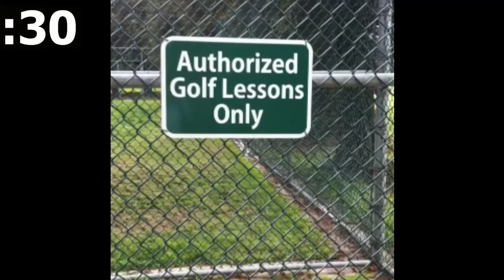30 Second Golf Short Game Lesson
"Drive for show, putt for dough!"
Translation: What matters in golf is how fast you get it in the hole when you are near the green.  Subscriptions increase efficiency.